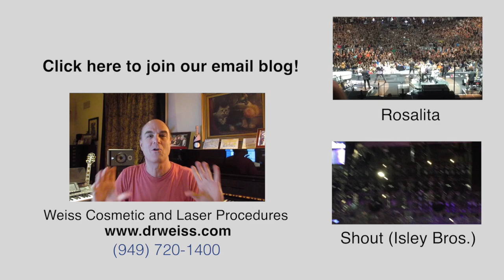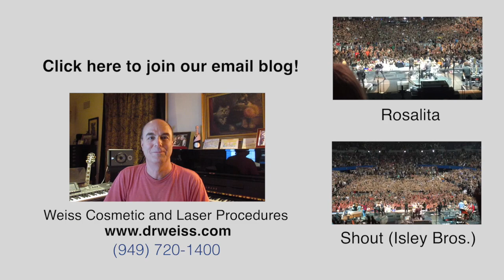Video Blog - Dr. Weiss at the Bruce Springsteen 2016 LA Sports Arena Concert!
Continuing our musical trend, Dr. Weiss attended the Springsteen concert last weekend and was super excited to tell you all about it.  Of course, still images and text were not going to do The Boss justice.  So he stitched together this awesome video summary of Springsteen’s final concert at the LA Sports Arena (the venue is scheduled to be closed and demolished later this year).  We’ve got jumping crowds, classic songs clips, Dr. Weiss at 19 years old, and a surprise duet!  But we can’t say anymore - you’ve got to watch and see!

Full transcript:

Dr. Weiss: Okay, so I found myself in a very unique situation the other night.

My friends Joe and Yvette got tickets to see Bruce Springsteen at the very last concert

of the Los Angeles sports arena last Saturday night.
He's played there 35 times, far more than any other

performer, and what was we unique about the situation is, that the seats were directly in the center 12 rows up from the center of the stage - but directly behind the stage! So it wasn't really quite backstage with Bruce but it was backstage of Bruce. And it was a unique perspective of what Bruce Springsteen actually sees it a concert. It was unique for me also because it they kept the lights on during most of the performance so the crowd was just amazing, and I thought it was something I'd share with you. So let me go back a little bit. I first listened to Bruce Springsteen myself at the Trenton War Memorial in 1972. And that's when I looked like this, and this, and yes that's a green Gremlin, my first car. Anyway, Arty and Mike and Hal and the other guys jumped in the car we went there - at the same time Bruce Springsteen also had a beard! So I've been listening to Springsteen through the years and I thought that was an appropriate thing to share with my patients and friends because, let's face it, everybody likes Bruce Springsteen. He's one of the world's most unique and singular performers. The other thing that my friends Dan and Peggy pointed out to me is that it was a very historical evening. It was the very last night, the last concert before they're tearing it down. As a matter of fact, Bruce Springsteen played his song Wrecking Ball in recognition of that. It was built in 1959 by the same architect who designed the Capitol Records building in Hollywood thats shaped like a record, and the Cinerama Dome and some other things. It was inaugurated by Richard Nixon in 1959 and hosted the Democratic National Convention in 1960. Pink Floyd played there, the Grateful Dead played there, Michael Jackson played there, but they only played a couple concerts apiece. Springsteen liked it because it was a very intimate venue. There were no super special seats or box seats. It was a very working class venue. He was a very strong influence on me starting at a very young age. I tried to emulate him on the piano

[Dr. Weiss playing first part of Thunder Road]

I thought about doing this blog because the seating was so singular.
To see exactly what went on during the concert and how the crowd reacted to Bruce Springsteen. Because this is stuff he sees all the time, but we don't really see it. We're sitting far back or even up front, but we're just kind of staring at the stage. We're not really seeing the crowd. Many times they close the lights off and it's hard to see what's happening. But there was such tremendous excitement this evening that I just wanted to share some of it with you. So here's one clip of the setup from backstage

Here's another clip of another view of the audience. In my day they used to light lighters and now they don't let lighters in the venues so they put up the flashlight on their cellphones. So it's a kind of a magical floating kind of look. And also here's a clip from Born to Run.

I guess that's about the closest I'll ever come to playing
 with Bruce Springsteen and the E Street Band!

Well it was a pleasure making this clip and if you really want to listen to a couple of performances by Bruce

just click on the following links and it will take you to a couple songs that I recorded in their entirety,

And believe me, I didn't feel like recording it. I felt like dancing, but I wanted my friends to see this.

So there you are, and thank you. Talk to you soon.